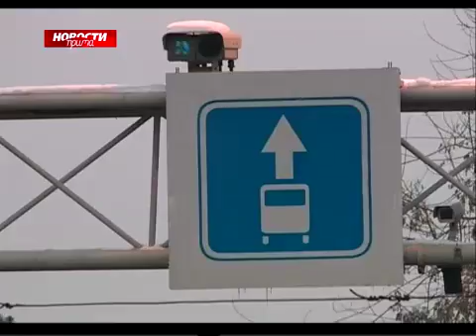«Универсиада KайZет — инструкция по выживанию»: как Универсиада изменила город